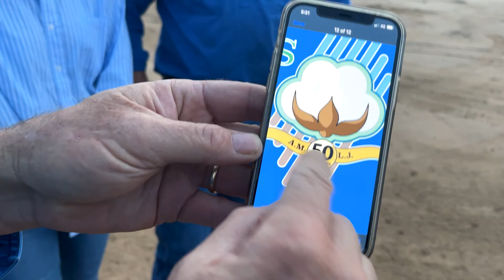A Season At Saunders - episode 23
An exceptional season has become exceptionally wet, creating pressure at Saunders Farming at St George in south-west Queensland.

As we end our Season At Saunders Farming, the team is grappling with how they will prepare their land in time for next season’s cotton plant, with big rainfall causing big delays.